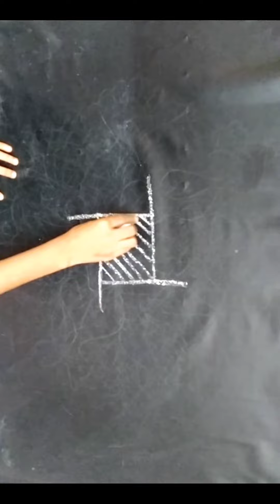Traditional kolam || Friday rangoli || daily muggulu || festival rangoli designs || Jashu vlogs